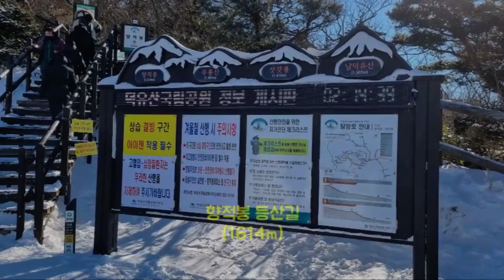[Mountain] "겨울의 설천봉(전북 무주군), 무주덕유산리조트 스키장 곤도라를 타고"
From s-Korea